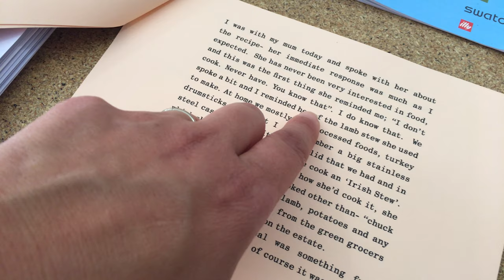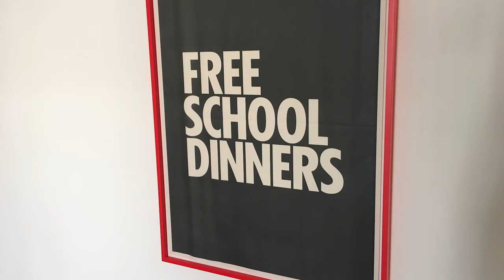Wales - Sean Edwards - Undo Things Done - Venice Art Biennale 2019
Pavilion of Wales as seen at the Venice Art Biennale 2019 exposition, "May You Live in Interesting Times"